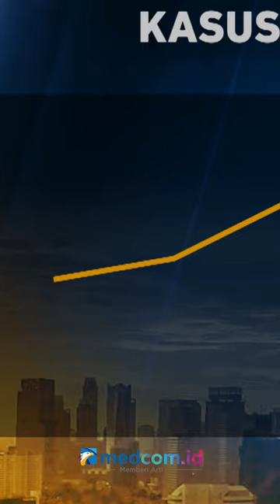KASUS COVID-19 SUBVARIAN OMICRON XBB MENINGKAT, PPKM LEVEL 1 KEMBALI DIBERLAKUKAN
Pemerintah kembali memberlakukan PPKM Level 1 di seluruh wilayah Indonesia karena kasus COVID-19 jenis baru yakni Subvarian Omicron XBB kian naik. Mengantisipasi agar kasus positif COVID-19 tidak kian tinggi, Dit Intelkam Polda Metro Jaya bersama perkumpulan pedagang kaki kembali menggalakkan penggunaan masker.

Sempat menurunnya kasus COVID-19 kewaspadaan warga terhadap penyebaran COVID-19 dirasa menurun. Banyak warga kini mulai tidak menggunakan masker saat beraktifitas.